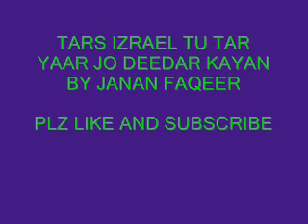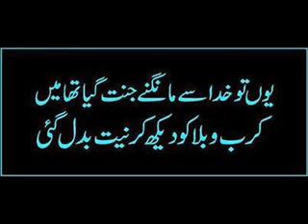tars izrael tu tar yaar jo deedar kayan kafi by janan faqeer sindhi molood shareef